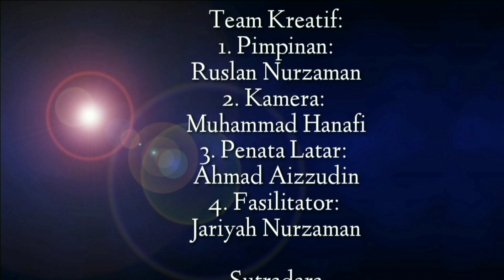Kisah Pelarian Majapahit Di Gunungkidul, peninggalan kerajaan majapahit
sejarah singkat kerajaan majapahit,gajah mada,peninggalan kerajaan majapahit,runtuhnya majapahit,runtuhnya majapahit full movie,runtuhnya majapahit cak nun